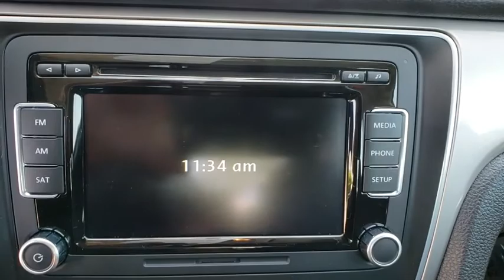2015 Volkswagen Passat Orlando, Sanford, Kissimme, Clermont, Winter Park, FL 3734P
Gray U 2015 Volkswagen Passat available in Orlando, Florida at Dave Maus VW South. Servicing the Sanford, Kissimme, Clermont, Winter Park, FL area.

5474 S Orange Blossom Trl

Certified. 17 Sonoma Alloy Wheels, ABS brakes, Compass, Electronic Stability Control, Emergency communication system, Heated Front Comfort Seats, Heated front seats, Illuminated entry, Low tire pressure warning, Remote keyless entry, Traction control. CARFAX One-Owner. Clean CARFAX.brbrCertification Program Details: Volkswagen Certified Pre-Owned Details: * 2-Years 24-Hour Roadside Assistance * CARFAX Vehicle History * Limited Warranty: 24 Month/24,000 Mile (whichever comes first) Bumper-to-Bumper Limited Warranty coverage and Volkswagen Credit Options * 100+ Point Dealer Inspection * 3-month SiriusXM All-Access Trial Subscription 2015 Volkswagen Passat Gray 1.8T Limited Edition FWD 6-Speed Automatic with Tiptronic 1.8L 4-Cylinder DOHCbrbrFamily appeal with a sporty feel ! Recent Arrival! Odometer is 10414 miles below market average!brbrbrDavid Maus VW South proudly serving the following communities: Orlando, Kissimmee, Clermont, Melbourne, The Villages, Windermere, Davenport, St Cloud, Longwood, Sanford, Lake Mary, Lakeland, Oviedo, Cocoa, Titusville, Daytona Beach.brbrReviews:brbr  * Above average passenger and cargo space; refined and quiet ride; fuel-efficient diesel engine; strong 1.8T and V6 engines; top safety scores. Source: Edmundsbr  * The Volkswagen Passat has balanced proportions and an elegant, premium quality. Your eyes follow the strong character line and continue around the whole vehicle. With convenient features like automatic headlights combined with available corner-illuminating foglights. Other convenient features include optional keyless access with push button start and remote start to preheat or cool your Passat. Step inside and you will find available soft leather to soothe you, and on select models, the comfort of heated front seats. There is even an available sunroof to let the open sky in. With the available rear legroom your passengers will also enjoy the choice you've made with the Passat. You have several engine options with the Passat, including a 170-hp, a turbocharged 1.8L, a 2.0L TDI Clean Diesel, and a 280-hp V6. There is also a range of transmission possibilities, and available on select models, a 6-speed dual-clutch DSG automatic transmission with Tiptronic for imperceptibly fast gear changes and seamless acceleration. Depending on your engine and transmission combination, you can get EPA estimated gas mileage that ranges from 20-31 in the City and 28-44 on the Highway. The Passat lets you make calls hands-free, and stream music wirelessly from your compatible phone. For more technology, available on select models, get turn-by-turn directions from the navigation system, or rock out to the sound of your favorite music on the Fender Premium Audio System. In addition, you can have a backup camera on SE trims and higher. Safety features include the Intelligent Crash Response System, which in the event of an accident, automatically shuts your fuel pump off, turns your hazard lights on, and unlocks your doors. Source: The Manufacturer Summary